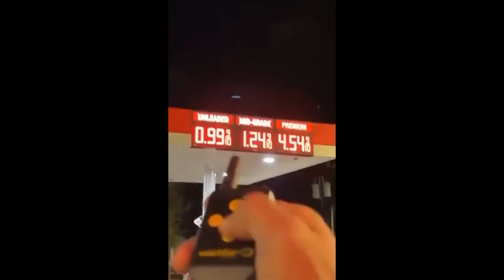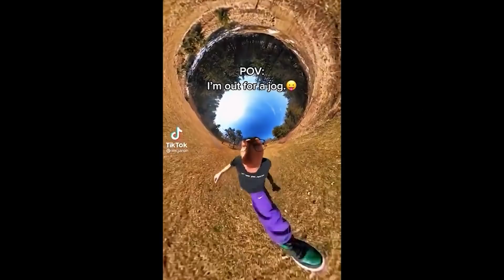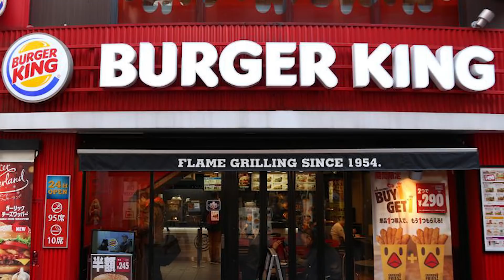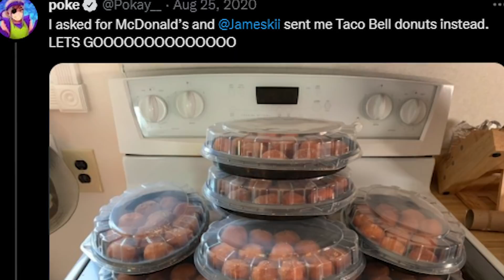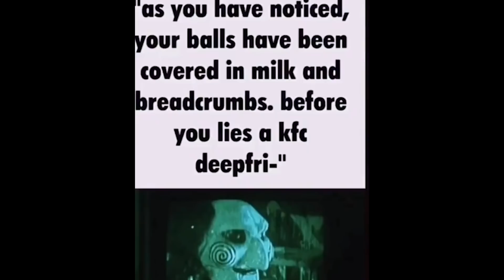YOU LAUGH YOU GET SLAPPED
memes. lots of em with will smith and chris rock.

Today I watched Unusual Videos with stryxo, kingani and myself, WildSpartanz. Unusual Videos are basically just memes, cursed videos, funny videos, tiktoks, or anything in-between. You might've seen these type of videos in an unusual memes compilation, tiktok compilation, or just general meme compilation before. These videos usually are just memes but sometimes they are based off games like, minecraft and fortnite. While they are based off games they usually aren't based off YouTuber's like dream, tommyinit, jschlattlive or pewdiepie. If you enjoy watching my videos like, unusual videos, russian car fails, videos with zero views, and tiktok related content please like and subscribe so I can overtake PewDiePie in the near future thank you.